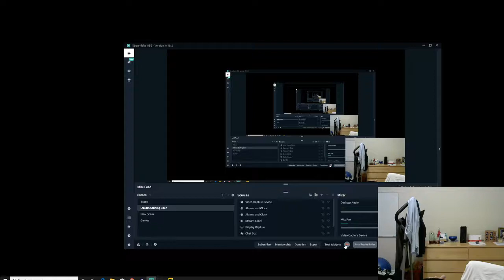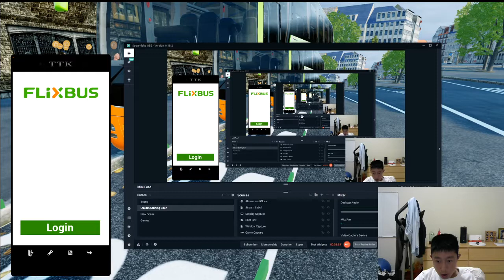Fern Bus Simulator episode #1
Fern Bus Simulator folks